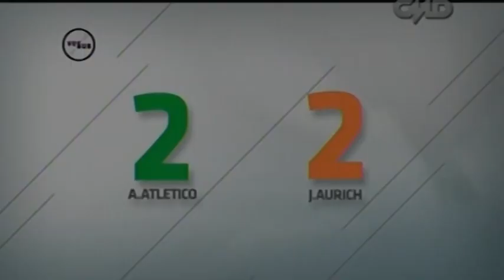Versus: Análisis del Alianza Atlético 2-2 Juan Aurich